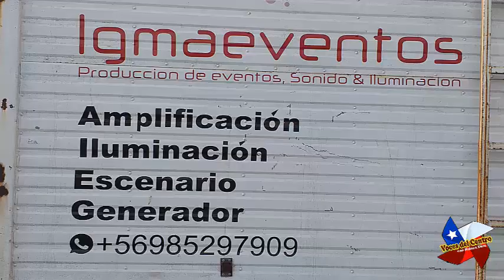Veranongo 2024 en Codegua junto a Joaquín Salinas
Seguimiento al cantante Joaquín Salinas quien es nominado a premios de la calle en México 2024. Como fue un día de actuación en Chimbarongo.